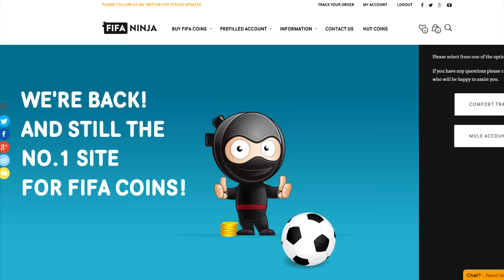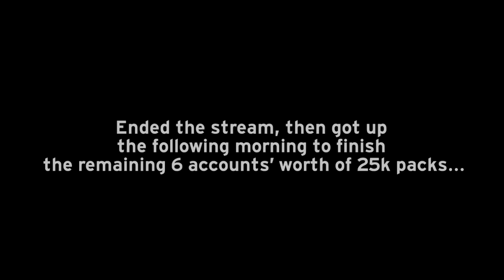THE LUCKIEST FIFA PACK OPENING THE WORLD HAS EVER SEEN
Special Messi & Ronaldo in 1 Fifa 15 pack opening?
Spent 7 million coins remember...